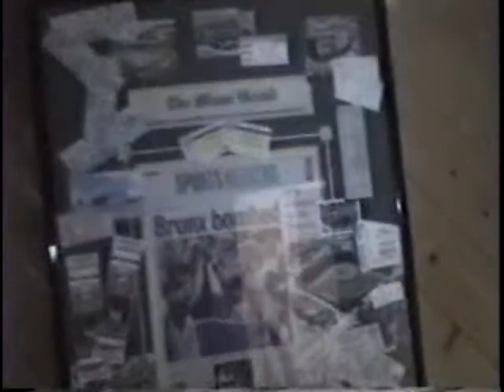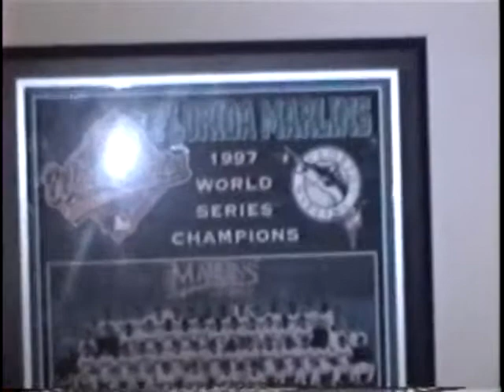TAMMY LANE 2004 Concord, California